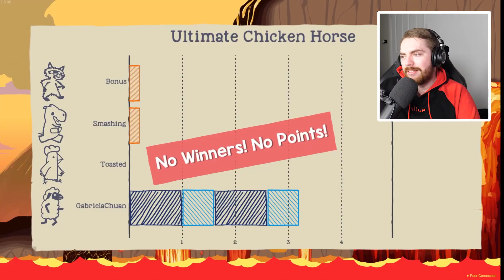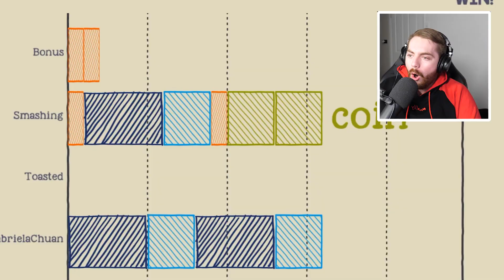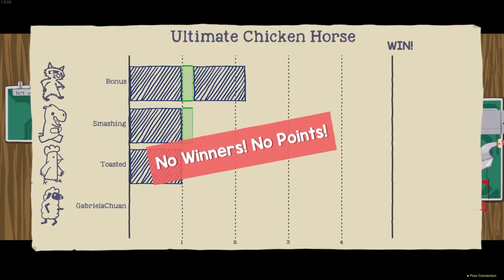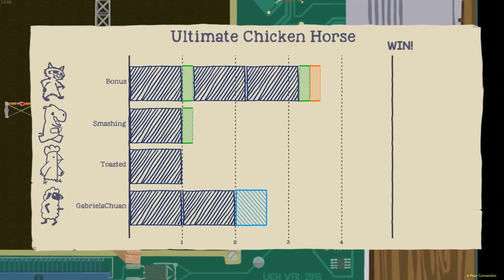Ultimate Chicken Horse but the floor is lava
We played Ultimate Chicken Horse but this time the floor is literally lava